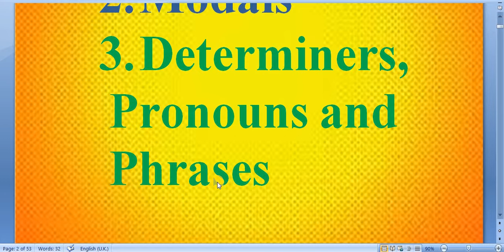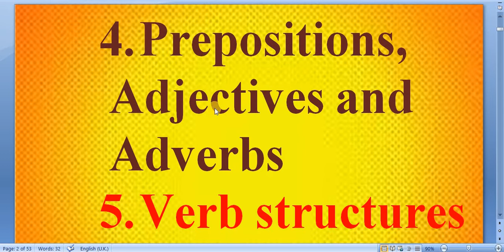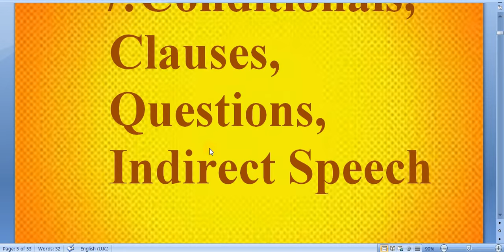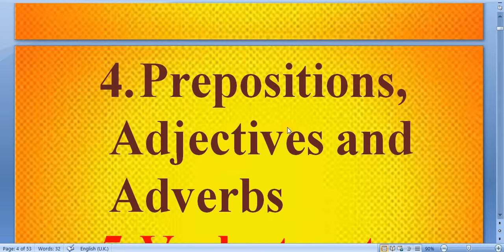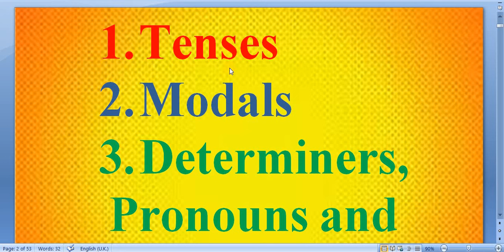Active Grammar/B.Ed. 1st Year / Part -1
Faculty and Year:  B.Ed.  1st Year
Subject : Active Grammar
Video:  Part -1

Active Grammar is fully based on Practice so try to practice more. It helps you active in Grammar.
Here is Note on Active Grammar of Compulsory English of  B.Ed. 1st  Year.  This is also helpful for board exam practice. You have to keep practice until you feel easy every topic. Self study is very important in student life. You can study smart and fast. These types of study method help in future study also. These all notes are very important so try to remember and keep study.